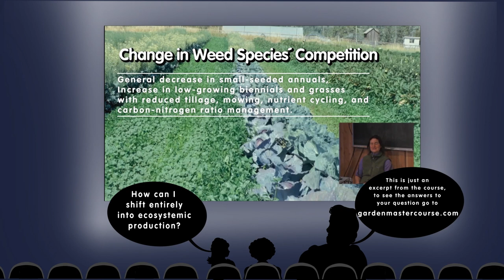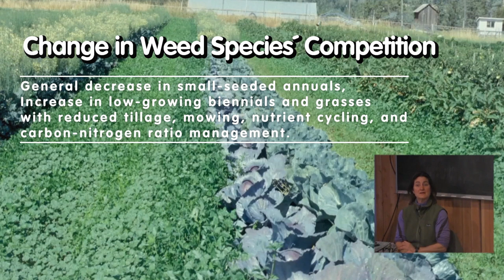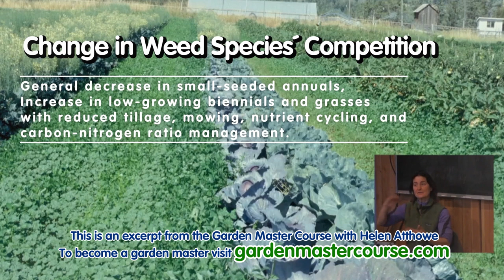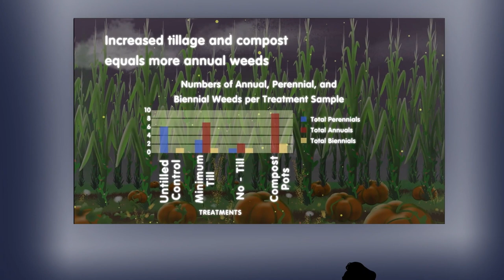Garden Master Course: Soil Management and Weed Composition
Discover the Garden Master Course, taught by the experienced Master Garden Course instructor Helen Atthowe. Learn about regenerative agriculture, permaculture, and go beyond the teachings of Masanobu Fukuoka. This garden master course offers a unique perspective on gardening without pesticides, using nature's rhythms for healthier and more productive food growing systems.

On this garden master course excerpt Helen describes her biodesign farm and dives deeper into her management techniques and their effect on weed species competition. Over time, Helen developed her soil organic matter system and ecosystem, and through selective mowing and tillage, she was able to decrease small-seeded annuals while also increasing low-growing biennials and grasses. Take a look at the data and see how different tillage techniques impacted the lifestyle cycles and weed composition of her growing beds. Discover how the way we till and disturb the soil can change our weed composition and the eco-friendly techniques you can implement that you will not found in the traditional master garden course.

Kyle Neath
Mehron Kugler
Kerry Rodgers
Bill Crim
Dolius
Bill Erickson
Greg Martin
G Cooper
Bryan Beck
Pasquale DeAngelis
James Tutor
danita neu
Polly Jayne Smyth
Opalyn Rose
William Kearns
Eric Tolbert